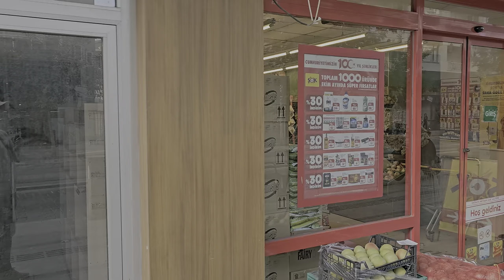🇹🇷 ANTALYA 4K Steet walking October 2023 4K 60FPS HDR no commentary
Walk along the tram in the city center.

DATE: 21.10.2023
TIME: 16:30